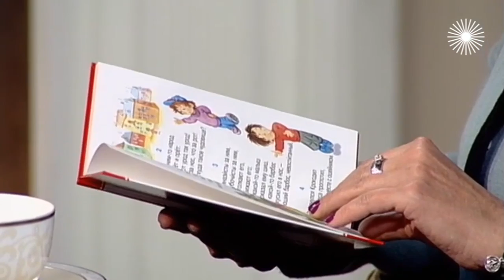"Сравнение с папой меня раздражало". Андрей Леонов. Интервью с актером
В детстве он безумно стеснялся своего знаменитого отца. А актёром захотел стать только потому, что мечтал сыграть в двух спектаклях "В списках не значился" и "Легенде о Тиле". Сегодня в его послужном списке работ намного больше, чем он планировал в юности, и к нему подходят за автографами, потому что он стал любимым актёром. Гость ток-шоу "Мой герой" – заслуженный артист России Андрей Леонов.